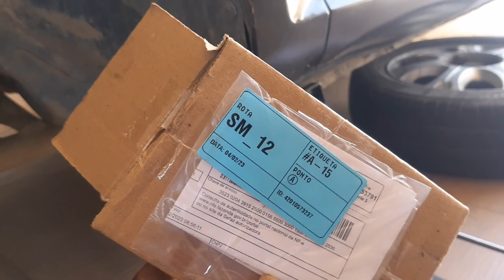Fiz a troca do parafuso da roda do lexeba o chery face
Salve galera hoje eu voou fazer a substituição do parafuso prisioneiro da roda do lexeba ,os que estão no carro não estão oferecendo segurança por tenho que trocar .